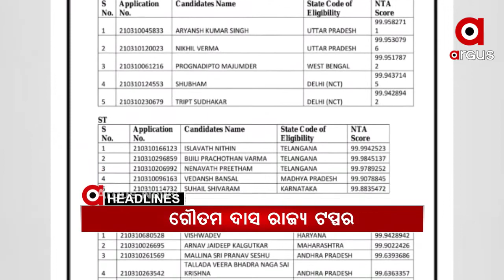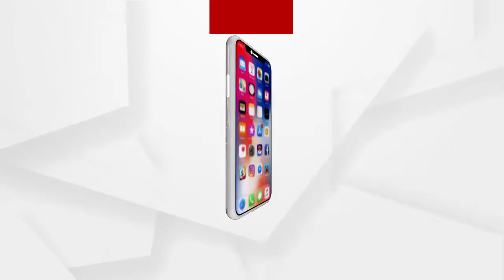Headlines 11am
କୋଲକାତା କୋଏଲାଘାଟି ବିଲଡିଂରେ ଅଗ୍ନିକାଣ୍ଡ ଘଟଣା...
ଭାରତ ବାଂଲାଦେଶ ମଧ୍ୟରେ ସୃଷ୍ଟିହେବ ନୂଆ ଅଧ୍ୟାୟ.
ଗଞ୍ଜାମ ଜିଲ୍ଲାର ପ୍ରସିଦ୍ଧ ଦଣ୍ଡଯାତ୍ରାରେ ଲାଗିଲା କଟକଣା.
ପ୍ରକାଶ ପାଇଲା ଜେଇଇ ମେନ୍‌ ରେଜଲ୍ଟ...
ରାୟଗଡ଼ାରେ ଗୁଣି ଗାରେଡି ସନ୍ଦେହରେ ଜଣଙ୍କୁ ହତ୍ୟା ମାମଲା...
ଆବାସ ପାଇଁ ମନ୍ତ୍ରୀଙ୍କ ଗୋଡ଼ ଧରିଲେ ମହିଳା..
ଆଜି ଶ୍ରୀ ଲୋକନାଥଙ୍କ  ପଙ୍କୋଉଦ୍ଧାର ଏକାଦଶୀ...